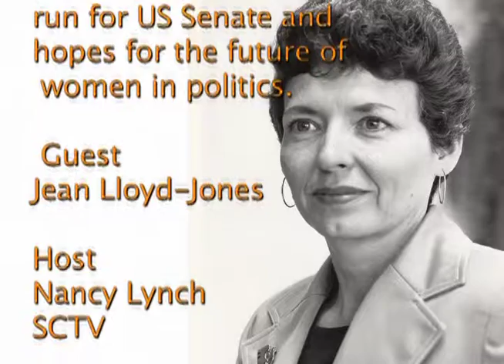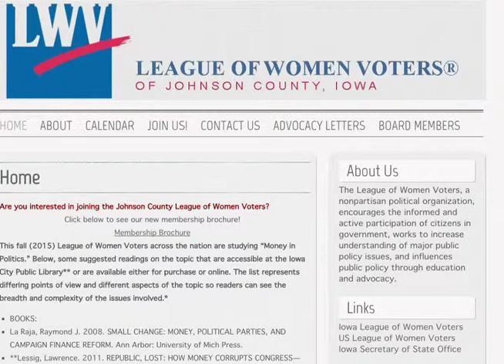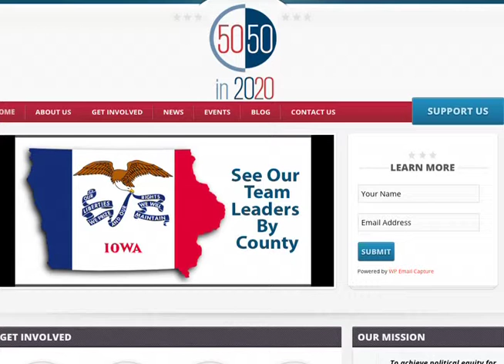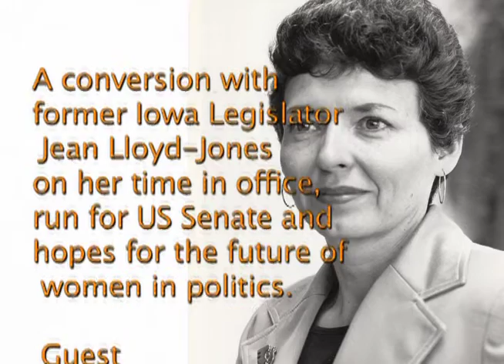In The Arena with Jean Lloyd-Jones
A conversation with former Iowa Legislator Jean Lloyd-Jones on her time in office, run for US Senate and hopes for the future of women in politics.